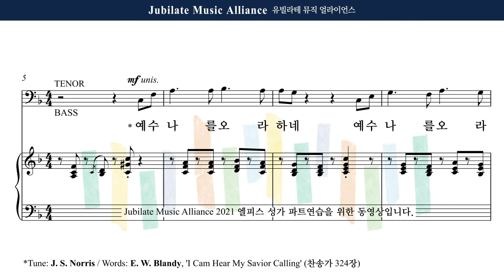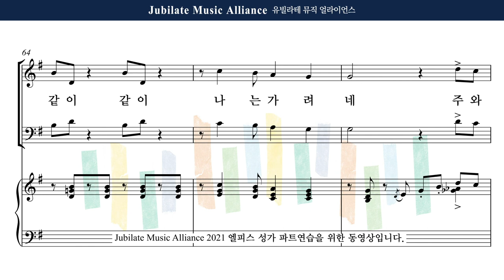[유빌라테] 엘피스 성가 11. 최지은 - 예수 나를 오라 하네